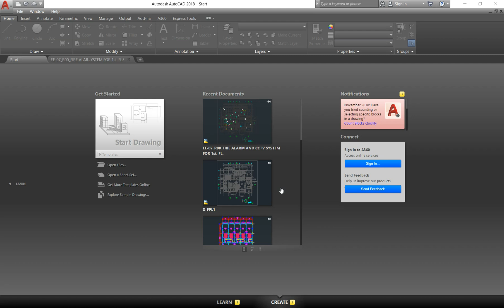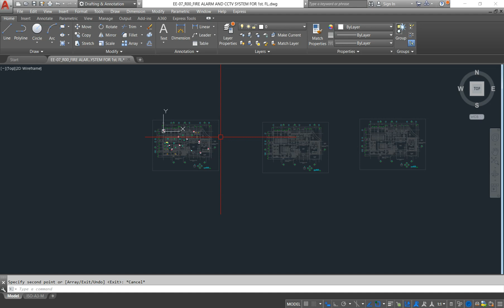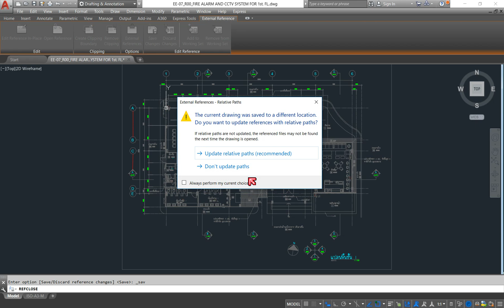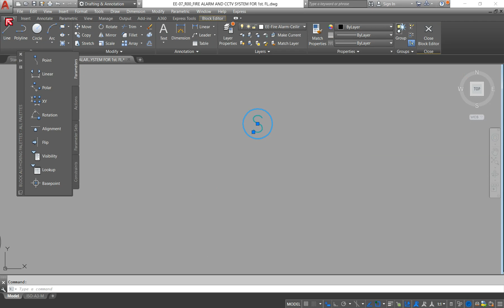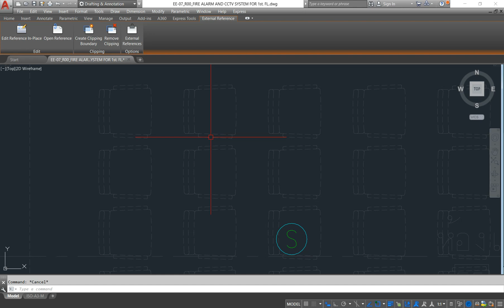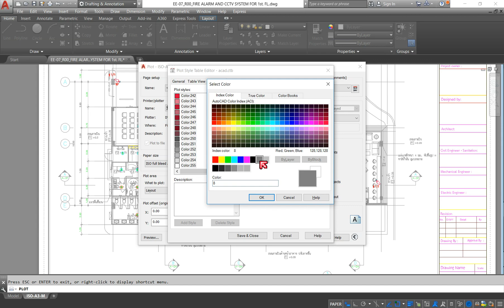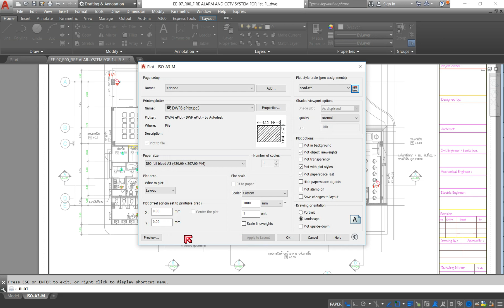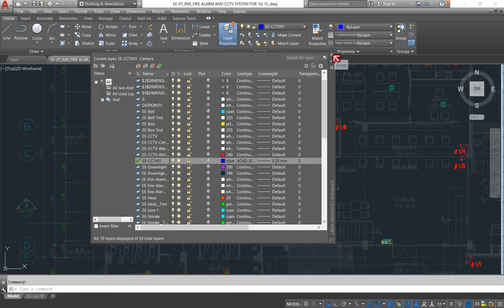การแก้ไขแบบ Reference and Block และการปรับเบอร์ปากกา สี ในการปริ้น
เปิดตัวกันจนได้ครับผมกับ  การเรียนรูปแบบที่หลาคนต้องการนั้นคือการเรียนออนไลน์ กับห้องเรียนส่วนตัวและเรียนไปพร้อมๆกับเพื่อนๆของเรา ในรูปแบบการร่วมมือแบบเรียนรู้ไปด้วยกัน เรียนจบหลังสูตร รับใบรับรองด้วย เรียนรู้ไปกับAutoCAD License